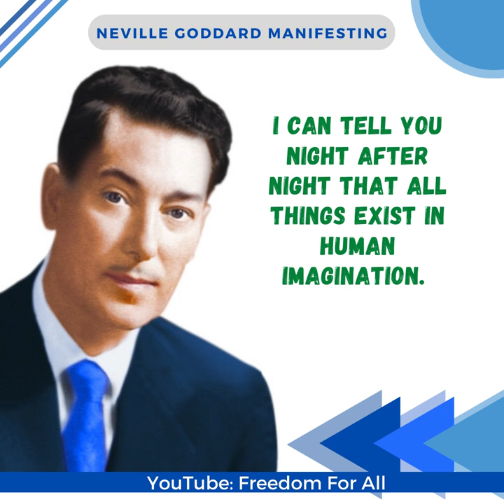All things exist in human imagination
This lecture is simply amazing. Enjoy.